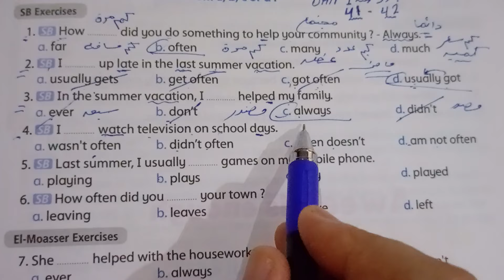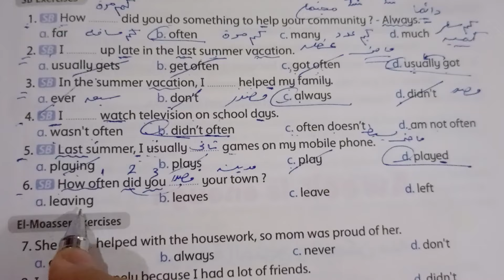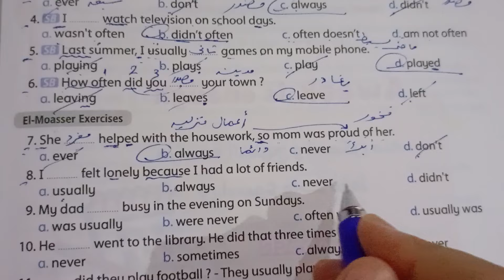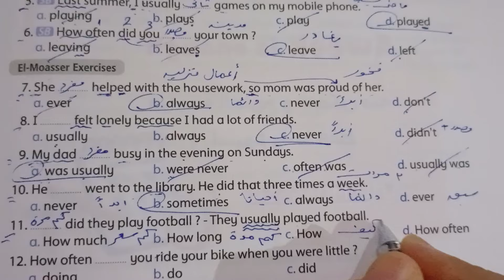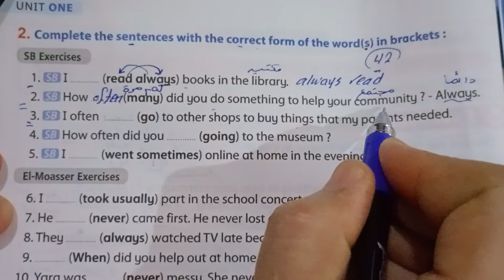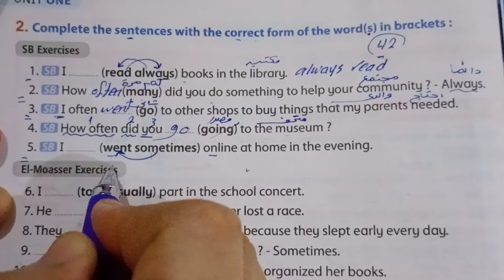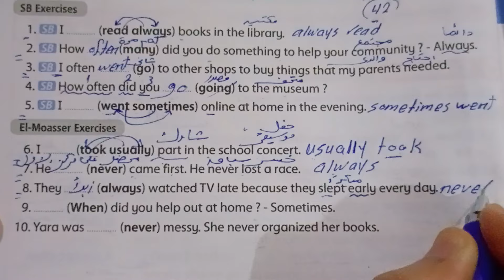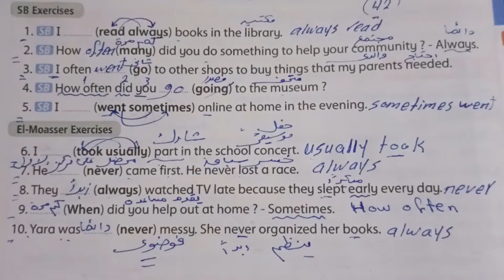حل صفحة 41 - 42 كتاب المعاصر 2025 انجليزي الصف الأول الإعدادي الوحده الاولى الدرسين 3/4 ❤️❤️❤️❤️